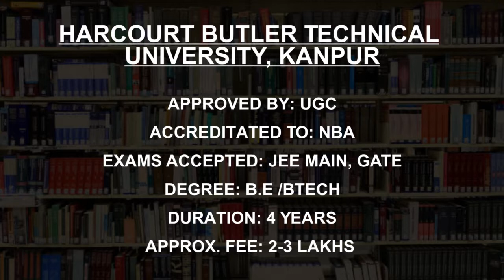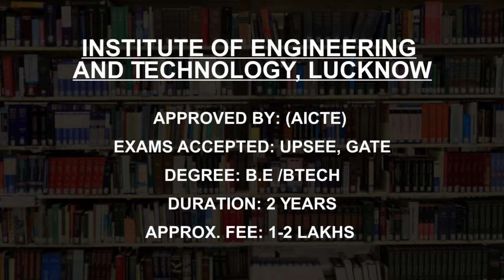Engineering Colleges in Uttar Pradesh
Must Watch.. Best Engineering college in Uttar Pradesh - Fees, Admission

This is not the listing of Top Engineering college in Uttar Pradesh, it's the list of best Engineering college in Uttar Pradesh as per the ratings given by our users.

Best Colleges in Uttar Pradesh

Harcourt Butler Technical University, Kanpur
Shiv Nadar University Dadri
Jaypee Institute of Information Technology, Noida
Motilal Nehru National Institute of Technology Allahabad
Indian Institute of Information Technology Allahabad
Institute of Engineering and Technology, Lucknow